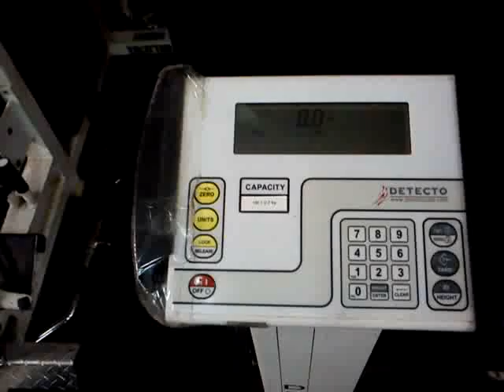Sci-MAX Bench press Challenge.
60kg bench for 40 reps.